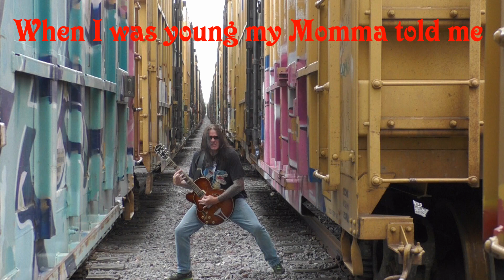Momma Always Told Me by Amir the Pirate 2023 ☠️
LYRICS:
Momma said don't play on the railroad tracks
Cuz' if you do you won't come back
Momma always told me
She said son don't play on them railroad tracks
Cuz' if you do you won't make it back
She said
SON DON'T YOU GO
Cuz' you may never return again
Cuz' you may never come back again

You little fucking bitch.

When I was young my Momma told me
She said son don't you play with them guns
In the End nothings free
MARK MY WORDS
If you're not sure if it's a Boy or a Girl
You gotta turn around son and run
Sometimes you gotta
Sometimes you gotta run
That's right son turn around
Turn around and fucking run
Momma said don't play on them railroad tracks
She said Son don't you play on them railroad tracks
Momma always said don't play on railroad tracks
Son don't play on them railroad tracks
Ahhhhhhhh,,,,,,,,
THAT'S RIGHT
THAT'S RIGHT
Because if you do you won't make it back

To Purchase Amir the Pirate's Autobiography
STILL ALIVE AFTER ALL THIS?
Available on Ebay September 2nd, 2022 ☠️

Available directly from Amir the Pirate  ☠️
Personalized "Signed Copies" will be available to those who want them
while you can get them~
~Chapter 1: This is My Time, My Life~
~Chapter 2: THE PIRATE~
~Chapter 3: My Dark Addictions~
~Chapter 4: Dead body & a Gold Watch~
~Intermission Section: ACT 1~
~Chapter 5: Gilligan’s Island~
~Chapter 6: MY SCARS~
~Chapter 7: Microwaved Baby~
~Chapter 8: THE EVIL BITCH~
~Chapter 9: Russian Roulette & Death~
~Intermission Section: ACT 2~
~Chapter 10: My Music~
~Chapter 11: Trail of Tears~
~Chapter 12: HOW I REALLY FEEL!!!~
~Chapter 13: I DON'T KNOW~
~Chapter 14: Good Times~
~Chapter 15: The Aline Story~
~Intermission Section: ACT 3~
~Chapter 16: Heroes & Enemies~
~Chapter 17: How many times?~
~Chapter 18: The Graveyard of my Soul~

STILL ALIVE AFTER ALL THIS is my story against all the odds in this world. A story of sadness, happiness, anger, hatred, split personalities, accumulative drug abuse, murder, death, war with myself, reclusive periods, good times, bad times, excessive everything & finally a very rare & crazy story of hope and my long hard road to find REAL LOVE~

by Amir the Pirate 2022

 Discography of Amir the Pirate ☠️
 MY TREASURE CHEST OF SONGS / 2022
 CREATURES OF THE SEA / 2014
 AND THEN LIFE HAPPENS / 2010
 BIRTH OF AN ANGEL / 2009
 WALKING ON THE MOON / 2009
 EVICTION NOTICE FROM FUCKING HELL / 2008
 BEYOND THE 4 WALLS / 2007
 THE LIVING LEGEND / 2003
 SICK OF THIS SHIT / 1997
 MIDDLE FINGER / 1996
 THE PAIN WITHIN / 1995
 BADSEED / March 6th,1994
 Photography by Ville Juurikkala
 photographer/film director~